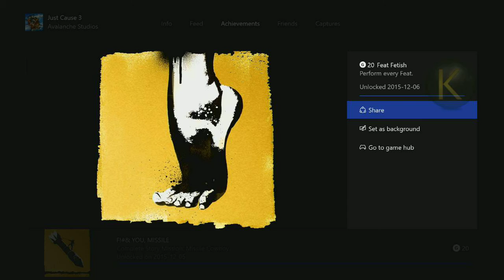Just Cause 3 - soap box car location - Feat Fetish - Achievement [20G] (XBoxOne/PS4/PC)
Perform every Feat.

 Under Feat scores in the leaderboards column , u must do all feats,
weapons,vehicle,havoc and misc. but but for one feat called "endless runner" you must drive a soap box car..it is located in
"Cima Leon: Centcom" on the island that you started the game on..

or at
XBoX Gamertag: kicknazz